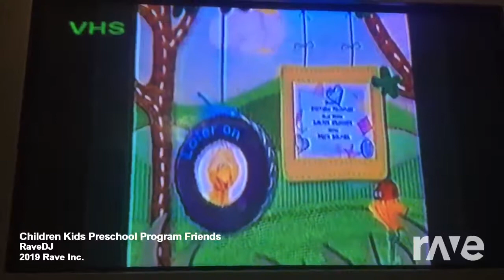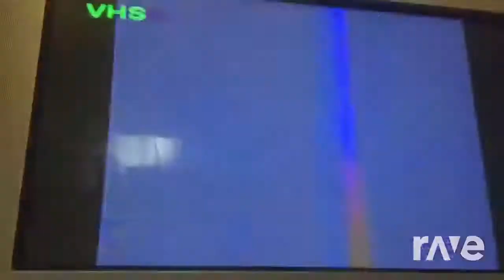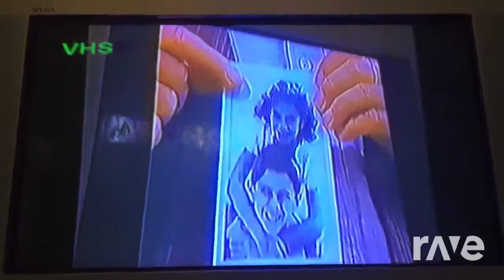Children Kids Preschool Program Friends | RaveDj